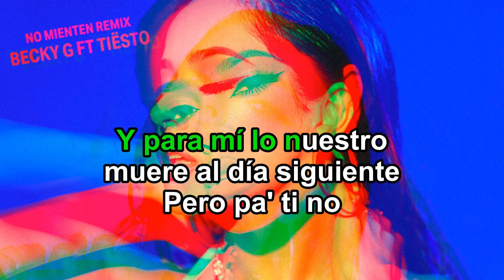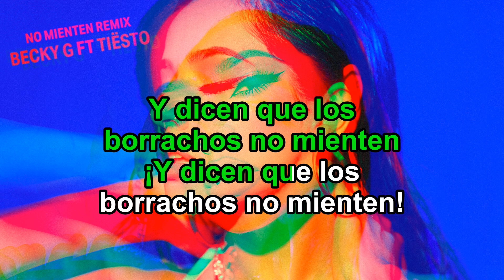Becky G, Tiësto - No mienten (Tiesto Remix) - Karaoke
Lyrics:

(Puedes mentir de nuevo
Pero yo tengo claro lo que sientes
Anoche se te escapó un "te quiero"
Y dicen que los borrachos no mienten)

No fue culpa del alcohol
De la música tampoco (¡Wuh!)
No fue la hora ni el lugar
Soy yo que te vuelvo loco

Porque siempre que apagan la luz
Sale la vanidad quе te gusta
Nos vemo' en еl mismo club y
Tú siempre me buscas

Caliente
Borracho me besas entre la gente
Nos escapamos, vamo' donde siempre
Y para mí lo nuestro muere al día siguiente
Pero pa' ti no

Anoche se te escapó un "te quiero" (Ah)

becky g
tiesto
becky g tiesto
becky g tiesto no mienten
no mienten tiesto remix
no mienten
becky g no mienten
becky g no mienten karaoke
becky g no mienten letra
becky g no mienten lyrics
no mienten karaoke
no mienten lyrics
no mienten letra
nueva canción becky g
karoketube
karaoke
letra
lyrics
última canción becky g
becky g karaoke
becky g lyrics
becky g letra